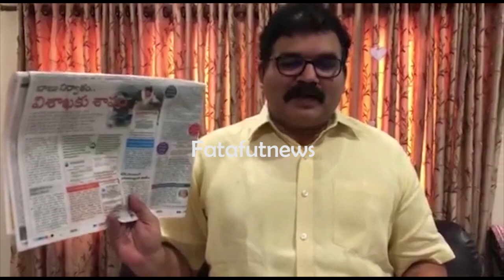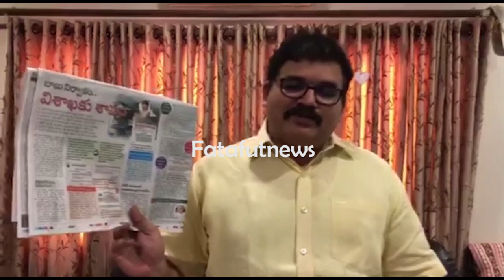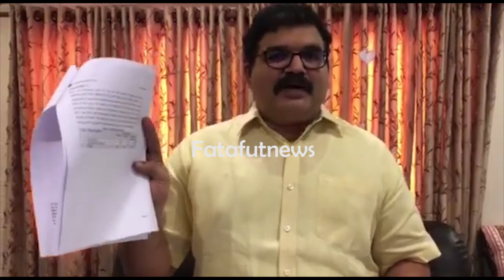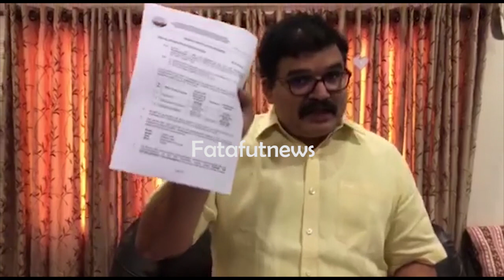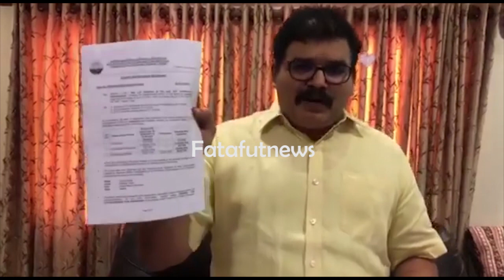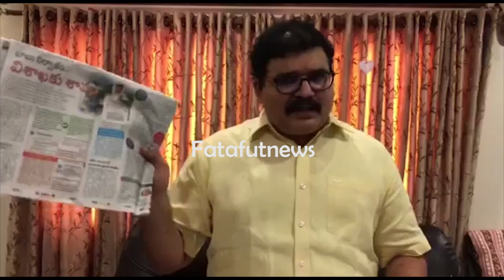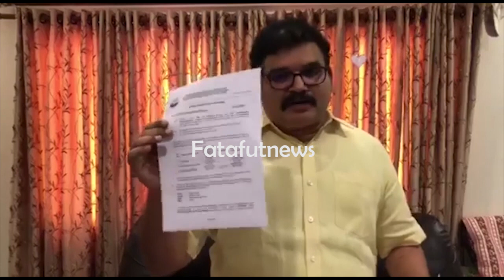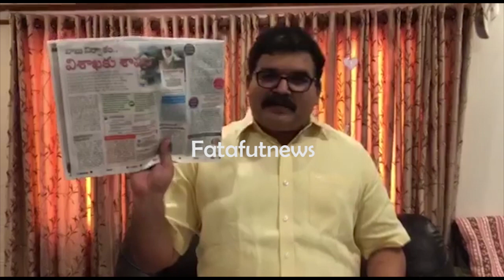ఎల్ జీ పాలిమ‌ర్స్ గురించి ఎవ్వ‌రికి తెలియ‌ని విష‌యాలు చెప్పిన ప‌ట్టాభి | Fata Fut News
Watch#